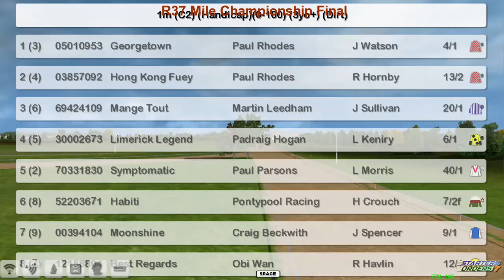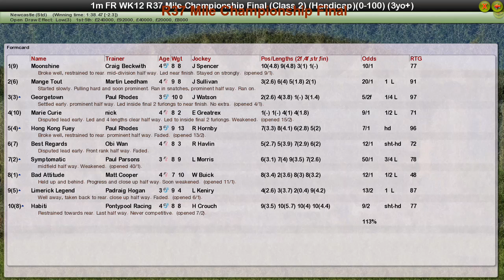FR WK12 R37 Mile Championship Final